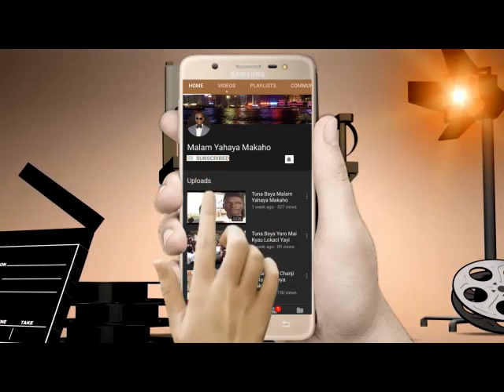Sabon Taron Nakasassu Daya Gudana A Garin Kaduna.